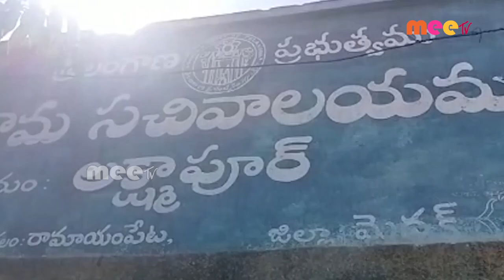//03-02-2023 // MEETV NEWS //